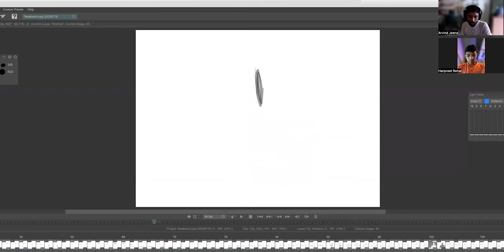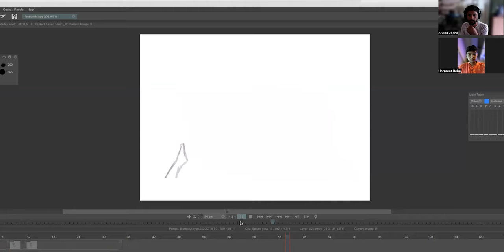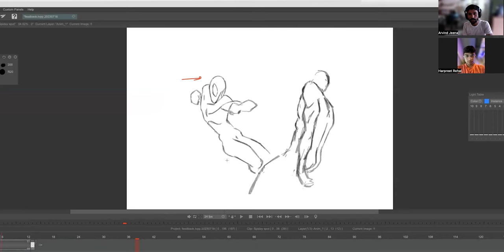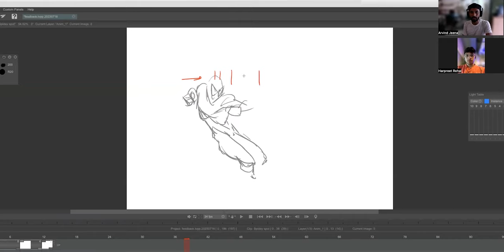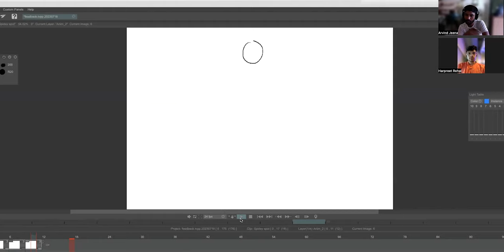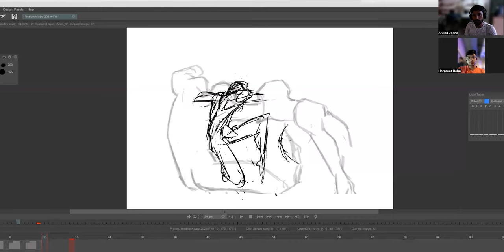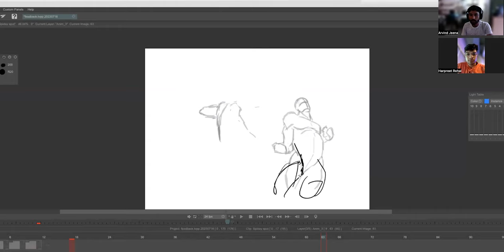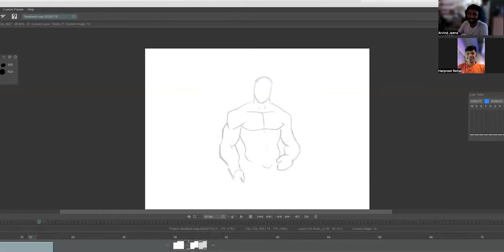Animation Review - Transitory poses, Action delay & Body mechanics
Analysing 2D character animation, how to make your animation & poses look dynamic.